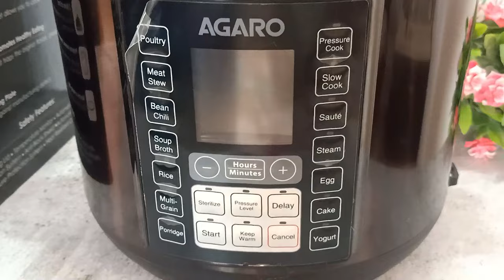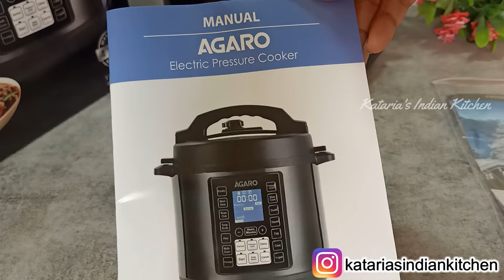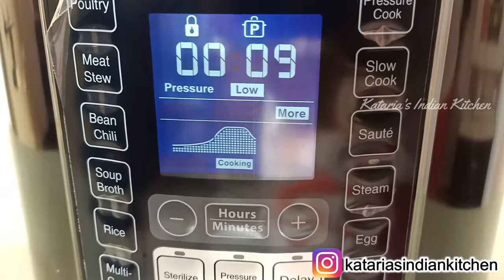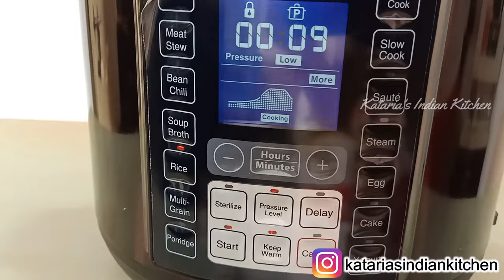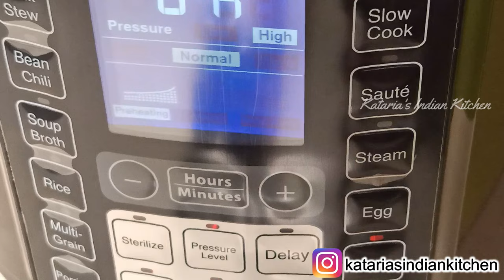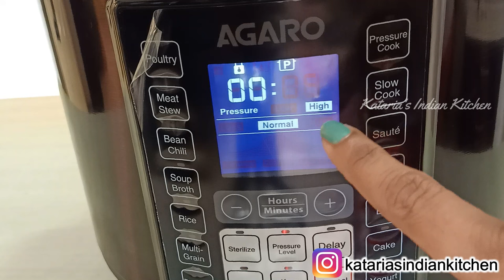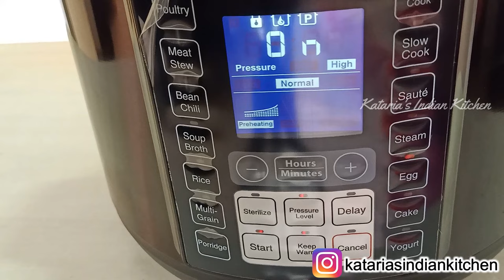How to use Electric Pressure Cooker Beginner's Guide| Agaro Electric Pressure Cooker Review in Hindi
cooker
pressure cooker
cooker prestige
ricecooker
egg boiler
solar cooker
cooker hawkins
electric cooker
hawkins pressure cooker
cooker price
prestige pressure cooker
cooker 5 litre price
pressure cooker 5 litre
pressure cooker 3 litre
egg boiler machine
cooker 3 litre
pigeon cooker
prestige cooker 5 litre price
prestige cooker 3 litre price
cooker 5 litre
3 litre cooker price
induction cooker price
prestige induction cooker
best induction cooktop
steel cooker
non stick cooker
hawkins cooker 5 litre price
hawkins cooker 3 litre price
prestige cooker 5 litre
black cooker
pressure cooker 1 litre
pressure cooker price
stainless steel pressure cooker
prestige cooker 3 litre
1 litre cooker
gas cooker
steamer cooker
butterfly cooker
futura cooker
electric cooker price
solar cooker price
kukar price
cooker 2 litre price
electric pressure cooker
pigeon pressure cooker
geek robocook
stainless steel cooker
kent egg boiler
philips induction cooker
small cooker
prestige pressure cooker 5 litre
electric egg boiler
hawkins cooker 5 litre
pressure cooker 3 litre price
surya induction 2000 watt price
hawkins cooker 3 litre
pressure cooker 2 litre
hawkins pressure cooker 3 litre
2 litre cooker
mini cooker
induction pressure cooker
steel pressure cooker
prestige pressure cooker 3 litre
hawkins pressure cooker 5 litre price
steel cooker 3 litre price
butterfly cooker 5 litre price
pigeon induction cooktop
prestige cooker 1 litre
egg cooker
steam cooker
solar stove
prestige cooker price
hawkins cooker price
hawkins pressure cooker 3 litre price
egg boiler price
hawkins pressure cooker 5 litre
hot plate cooker
philips induction price
5 ltr cooker price